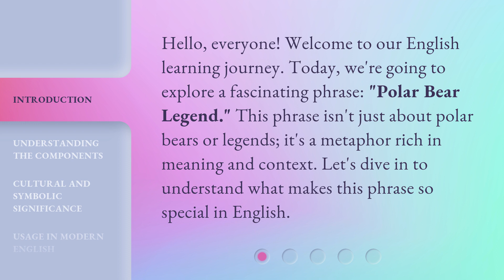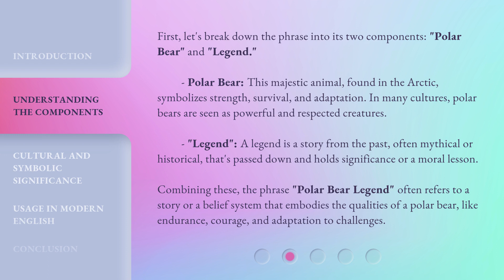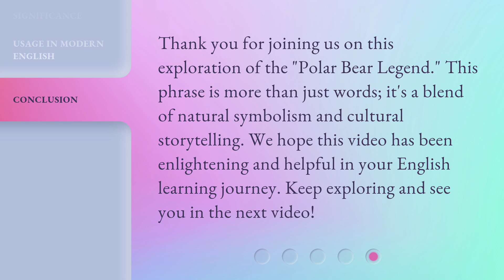Exploring the "Polar Bear Legend": Unveiling the Mystery in English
00:00 • Introduction - Exploring the "Polar Bear Legend": Unveiling the Mystery in English
00:32 • Understanding the Components
01:22 • Cultural and Symbolic Significance
01:52 • Usage in Modern English